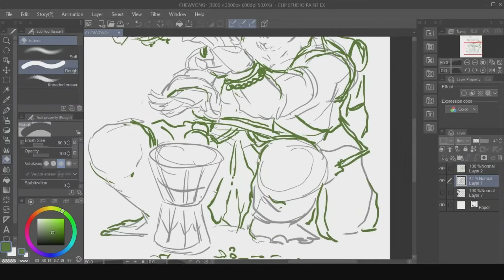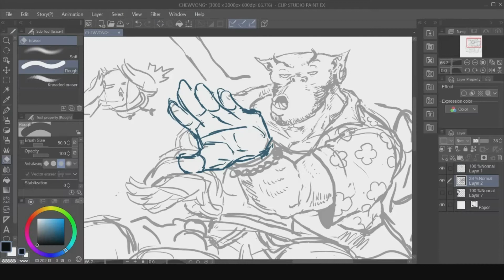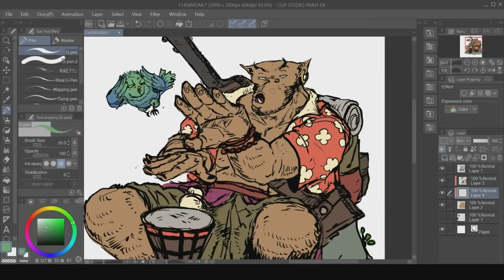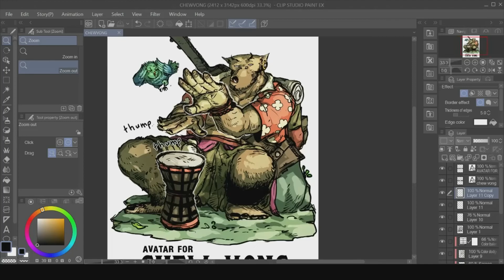Bard Bugbear - Character Design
An avatar illustration for our dear patron Chew Vong. A bard bugbear whom we definitely think doesn't sound too good. He is gonna enter the story of Gul as a side character. Stay tune!

Big shoutout to the Gul discord community who sat down with me upon working on this piece! Peace~!